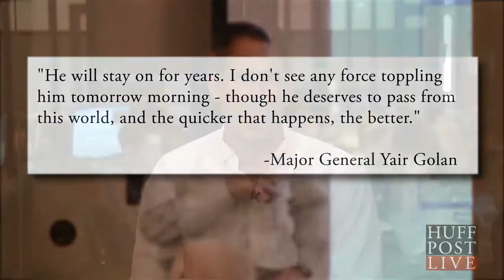Israel Top General Skeptical of Assad | HPL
Syrian President Bashar al-Assad could cling to power for years despite having lost overall control of his country, according to Israel's top commander on the frontier with Syria.